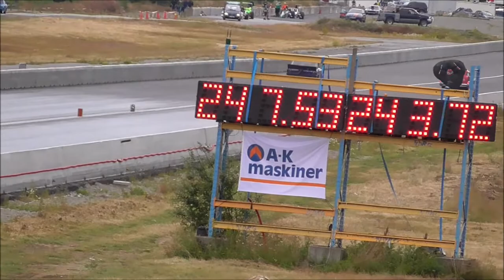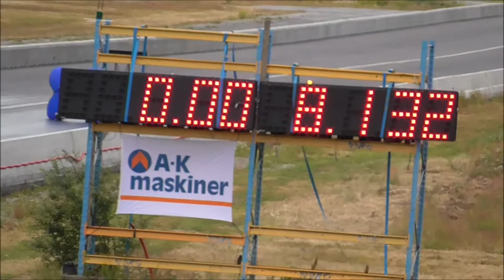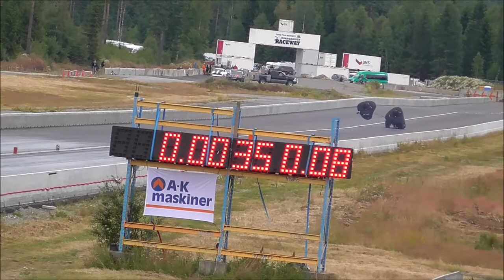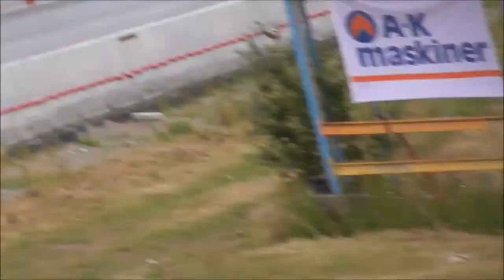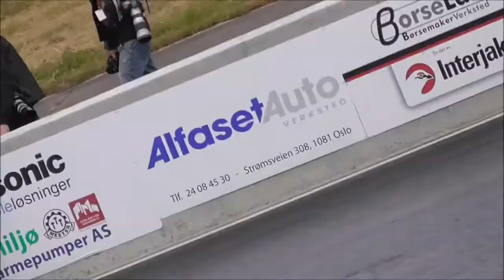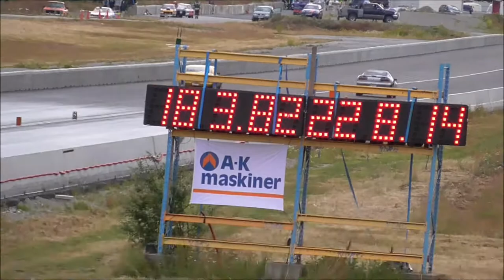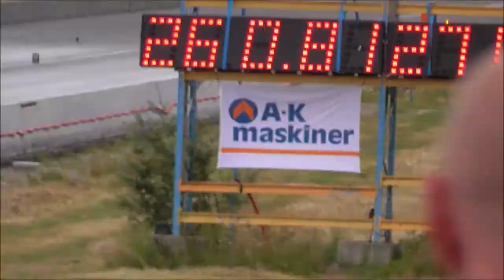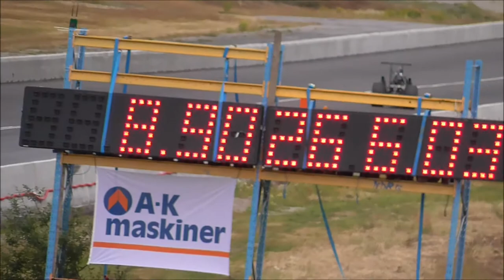Drag Challenge 2017, Gardermoen Raceway 30 juli 2017. DEL1 av 2